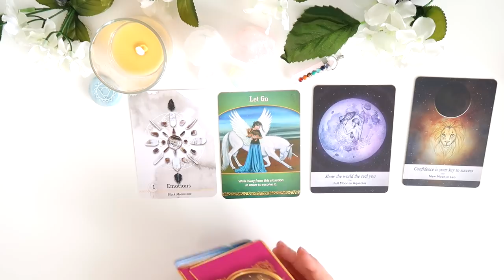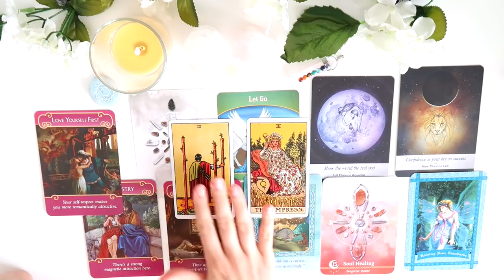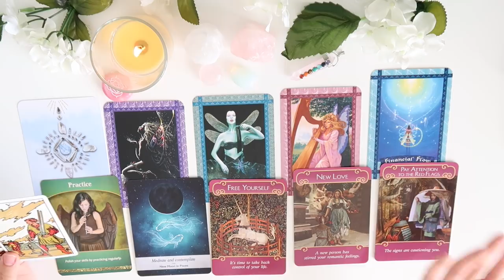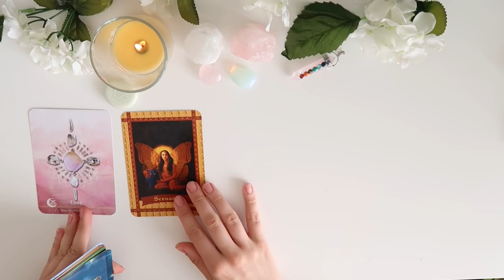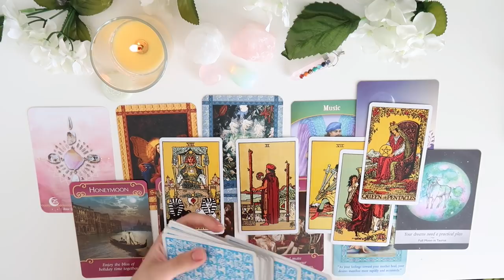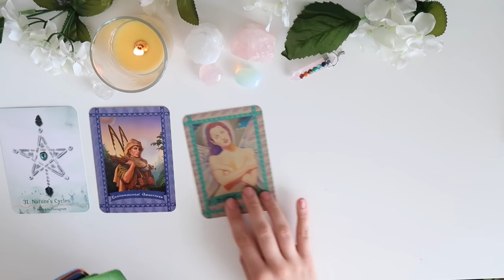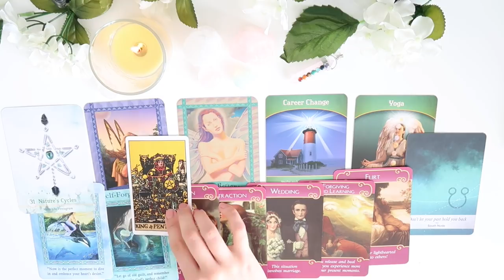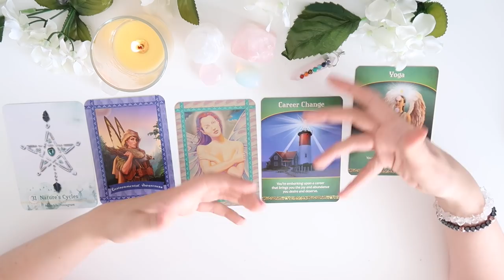⭐️🤷‍♀️🤷‍♂️PICK A CARD🤷‍♀️🤷‍♂️ ⭐️| WHY Did I Meet This Person?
GROUP 1 - 0:34
GROUP 2 - 5:17
GROUP 3 - 9:59
GROUP 4 - 16:42

- 30 Minutes

- 30 Minutes

1. How they feel about you
2. What they are going through
3. Your current relationship
4. Your future relationship.
5. Advice.

- 1 Hour and 15 Minutes

- 1 Hour and 15 Minutes